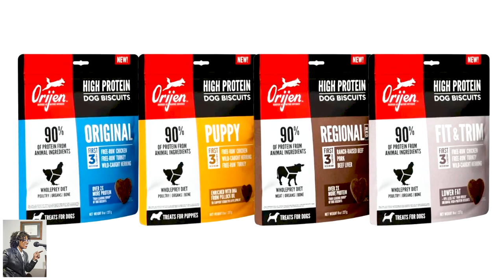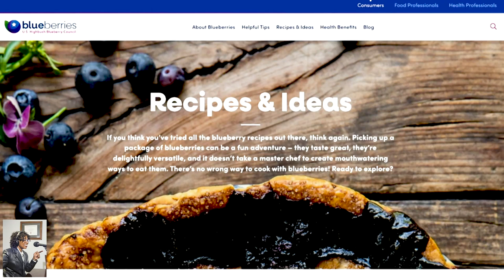Mom Boss Balancing Entrepreneurship Courtesy of: ORIJEN Pet Food, Goliath, Blue Berry Council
Interview Courtesy of:
ORIJEN Pet Food, Goliath, The Blue Berry Council